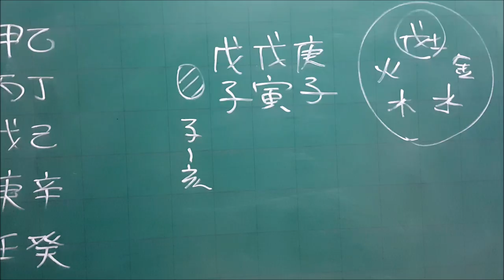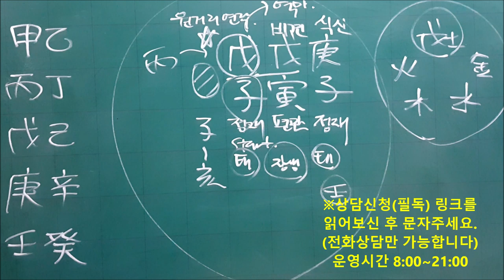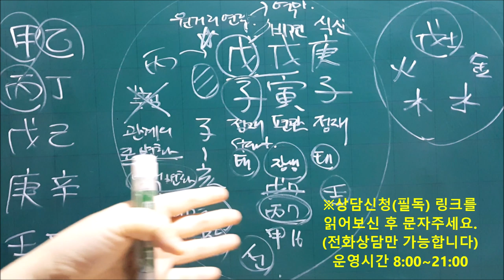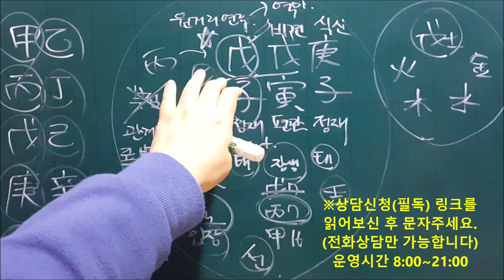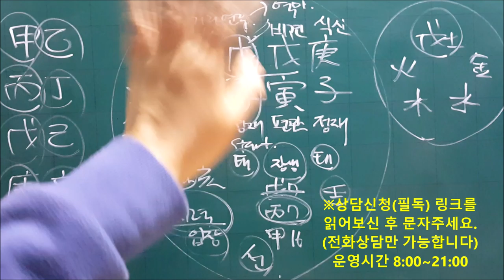│사주│오늘의 운세│2020년 2월15일 토요일 무자일(戊子日)│일간(日干)별 운세│fortune